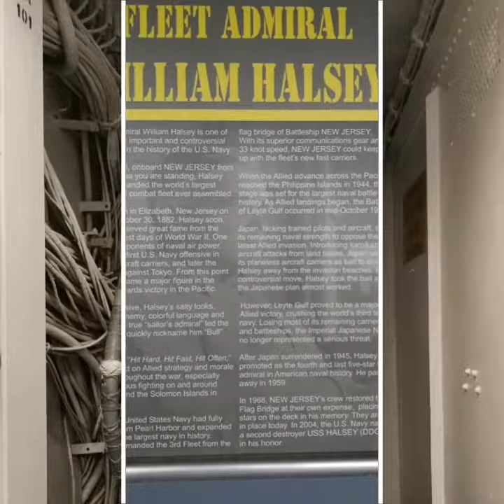USS New Jersey - class Iowa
Battleship USS New Jersey, museum, class Iowa, Big J